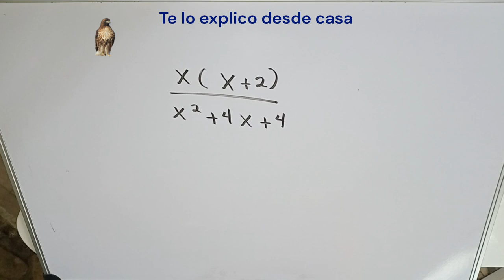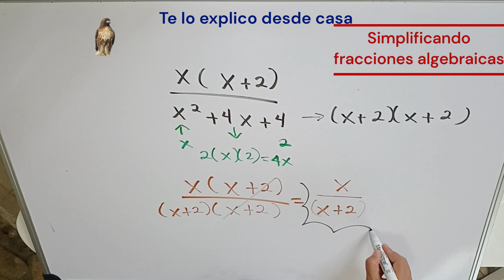Simplificando fracciones algebraicas